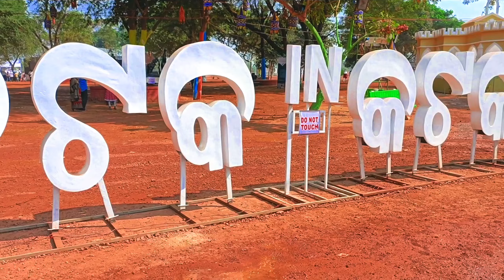Cuttuck Bali jatra | Vlog | Bunty bhai dekha hele | Kumar bunty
Odia vlog cuttuck bali jatra

travel enjoy

The copyright of the above mentioned content is owned by @kumar_bunty. Any type of legal or unarthourized and reuse of this audio or visual of this content is strictly prohibited and may subject to copyright claims and legal action against those violating the copyright of this use Kumar Bunty

Kumar bunty